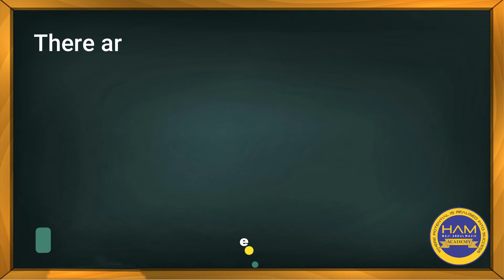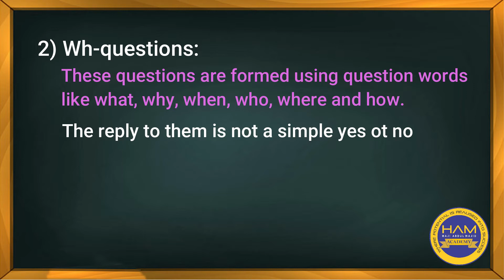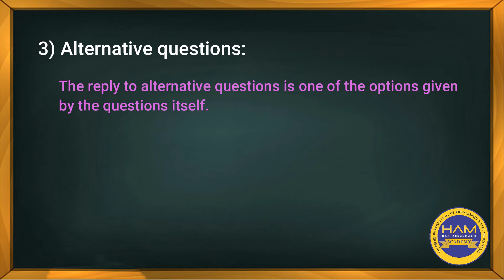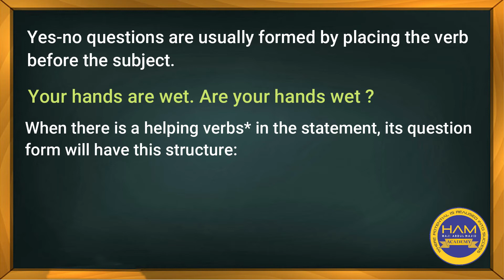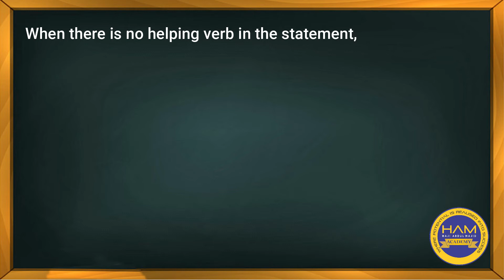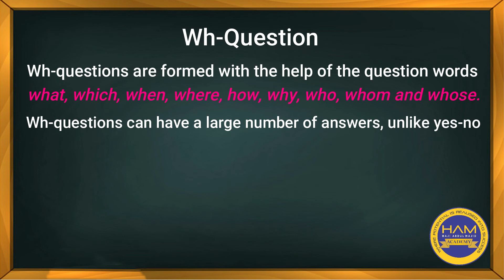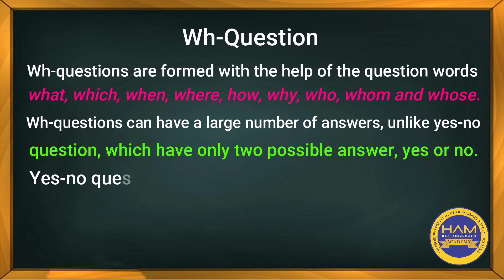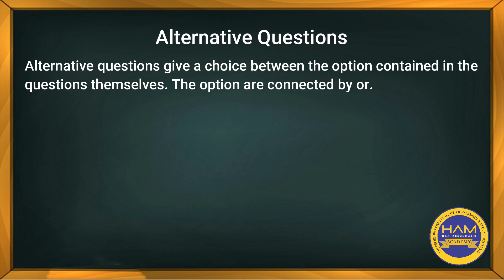Questions For Class-6th (Lectured By: Miss. Pranjali Tiwari)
Question can also mean a doubt about the truth of something. ... The act of raising such a doubt is also "to question" something. Finally, a question can be something that depends on a particular condition: "Reading dictionaries is a question of interest and intellect." There's no question you have both, clearly.